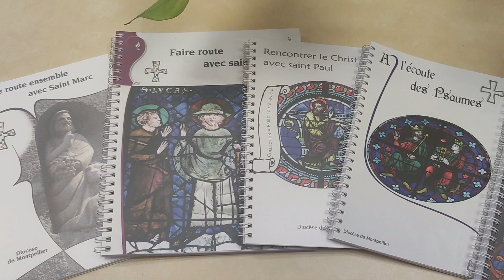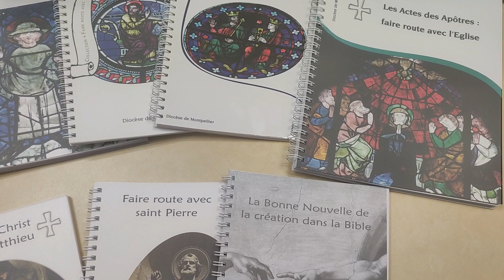2011-2022, onze années d'épiscopat de Mgr Pierre-Marie Carré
Retour sur 11 années d'épiscopat de Mgr Pierre-Marie Carré, archevêque métropolitain de Montpellier.